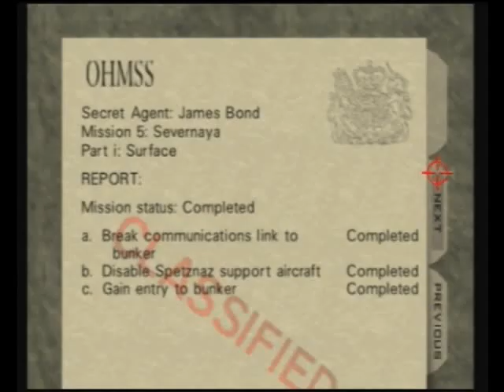S2 SA 0:56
Very pleased with this, as I hit the warp and everything on my first grenade since 58s in 2011, so this took barely 20 minutes.